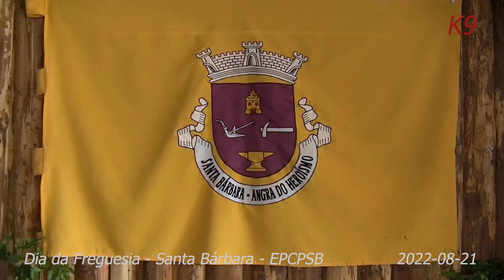Dia da Freguesia -Santa Bárbara-atuação da EPCPSB 2022-08-21 (4de7) Imag e ed de Basilio Borges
Dia da Freguesia -Santa Bárbara-atuação da EPCPSB   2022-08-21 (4de7) Imag e ed de Basilio Borges Kanal das Nove - K9 - Jose Correia